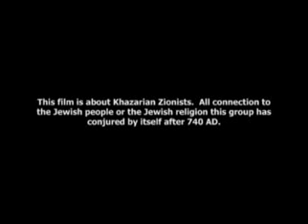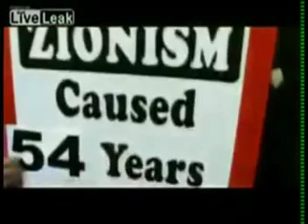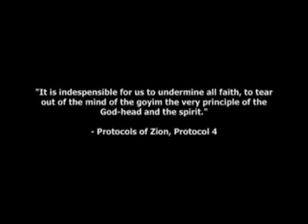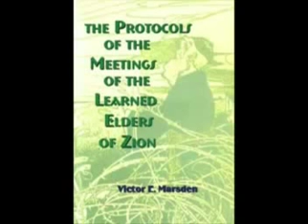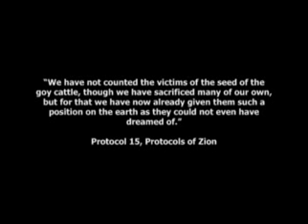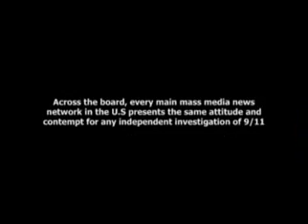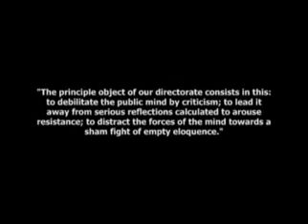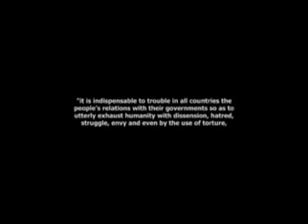The Khazarian Conspiracy Full Movie The Synangogue of Satan The Fake Jews youtube original